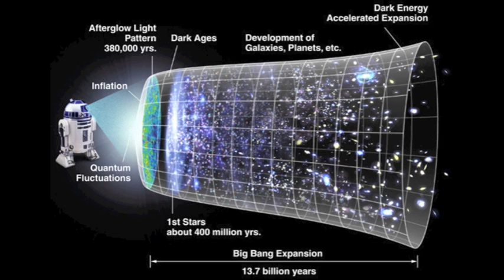Harvey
As we move into a holographic view of reality maybe we need to look at some of the new sciences like Harvey Bigelsen's Holographic Blood.  Let's all stand back and reevaluate the systems that were put in place by people like John D. Rockefeller and the early AMA to control and put us on the path that is now breaking down.
     Be sure to JOIN our You Tube Channel and also visit the Lotus Guide website for more information that has a direct affect on you and your world.